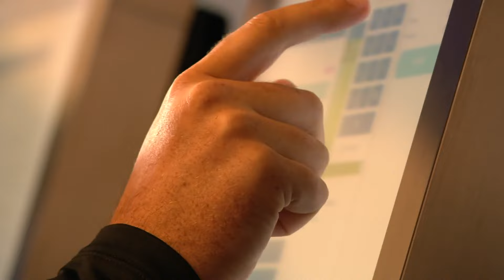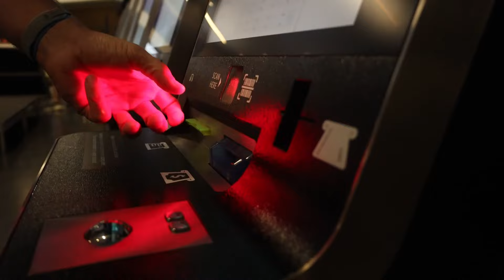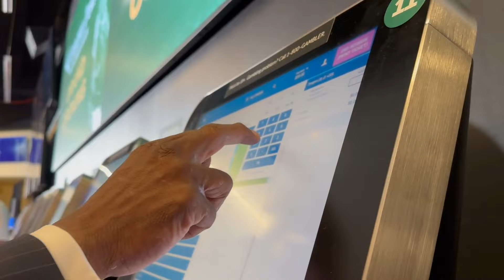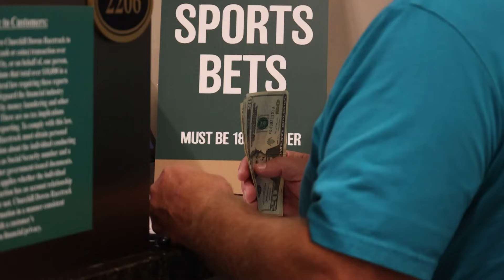Calls to gambling addiction helpline double since Kentucky launches sports betting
It comes as Kentuckians spent over $294 million at in-person sportsbooks and on mobile apps in October alone, the first full month of legalized sports wagering.